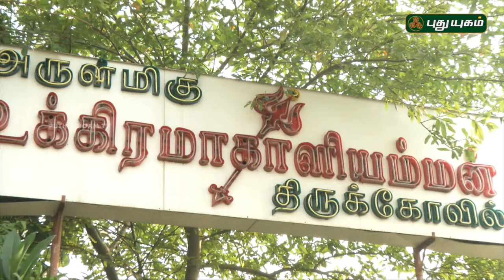Aalayangal Arputhangal | PROMO | 06/08/2018 | PuthuyugamTV